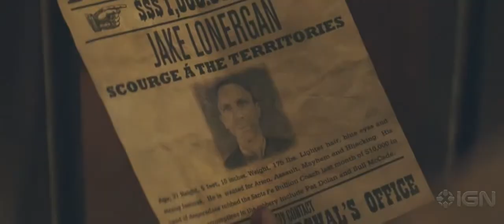Cowboys & Aliens - Official Trailer (HD)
Starring:

    Harrison Ford
    Daniel Craig
    Abigail Spencer
    Sam Rockwell
    Olivia Wilde

Director:Jon Favreau
Writer:Damon Lindelof, Mark Fergus, Alex Kurtzman, Roberto Orci, Hawk Ostby
Studio:DreamWorks Pictures, Universal Pictures
Genre:Action, Adventure, Sci-Fi, Western